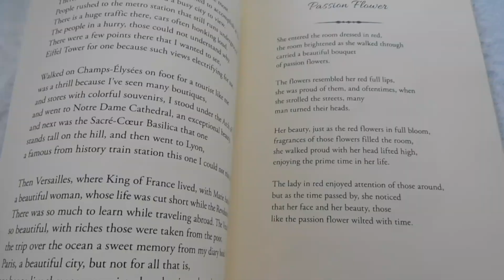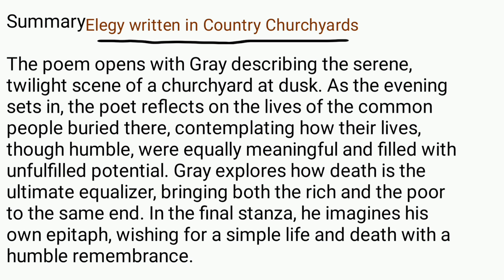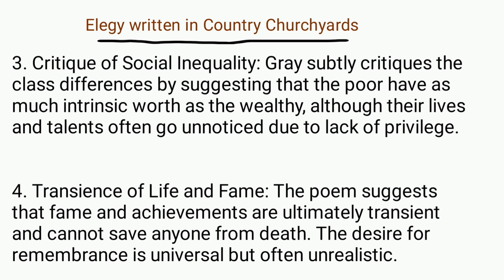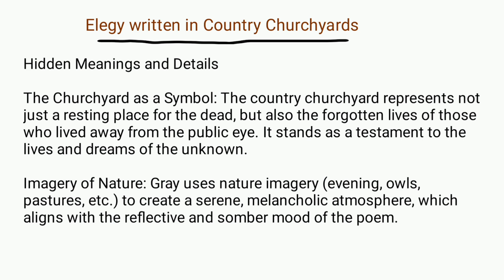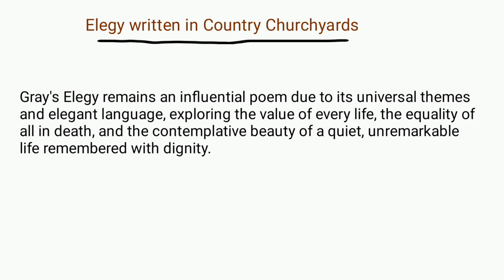Elegy Written in a Country Churchyard by Thomas Gray in Bengali